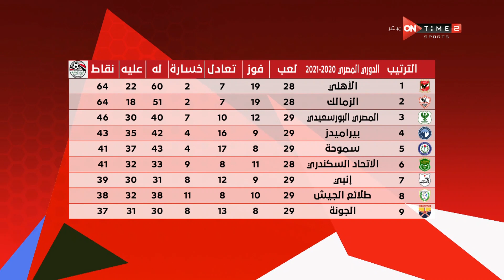ستاد مصر - جدول مباريات اليوم من الدوري المصري الممتاز الجولة الـ 29 .. وترتيب الدوري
الأستوديو التحليلى لمباراة غزل المحلة ووادي دجلة